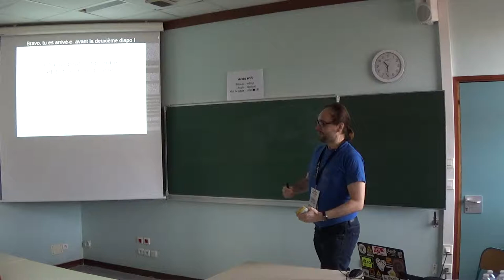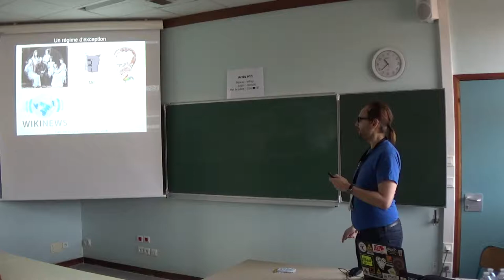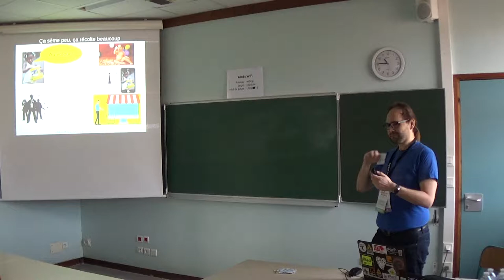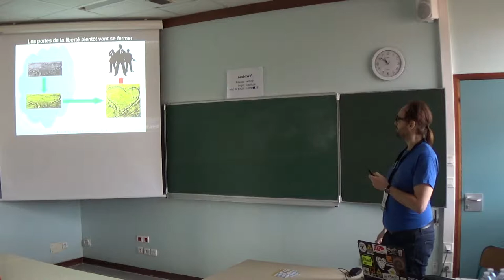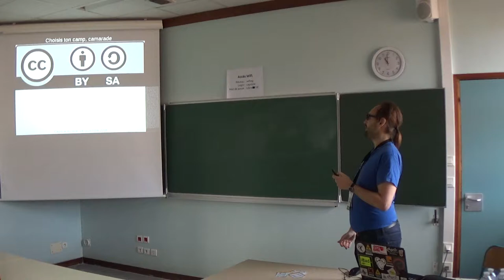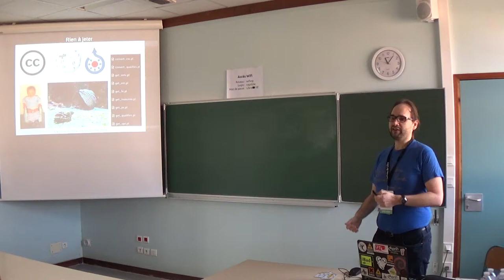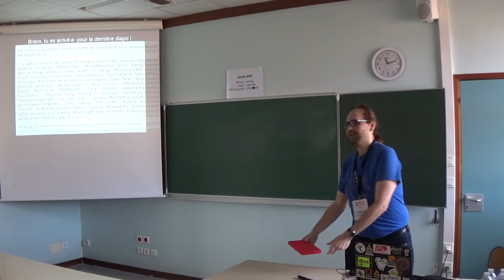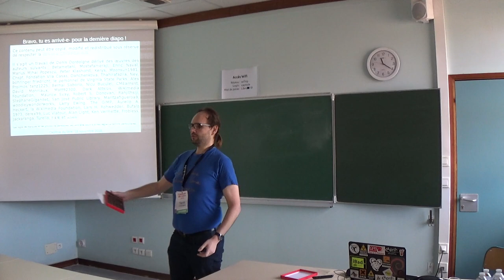Chacun peut comprendre et doit produire du libre — Denis Dordoigne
Le libre ce n'est pas seulement du logiciel, les projets de la fondation wikimedia en sont la plus belle démonstration. Nous commencerons par expliquer ce qu'est une licence libre et comment les utiliser. Puis, puisque nous sommes tous amenés à produire des documents, des idées, des paroles, etc., nous verrons quel peut être l'intérêt de distribuer tout cela sous une licence libre, même et surtout si on pense que c'est inutile. Nous verrons également pourquoi les licences prohibant un usage commercial sont néfastes à la diffusion de la connaissance.